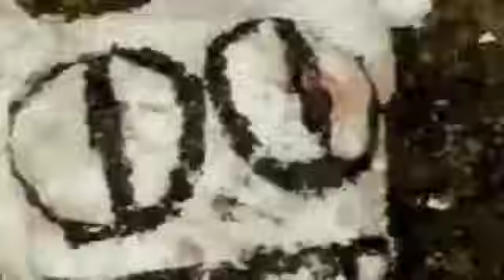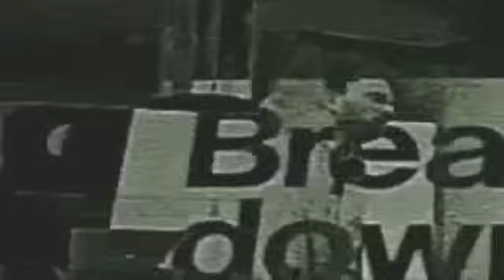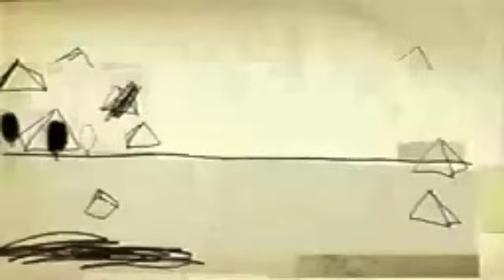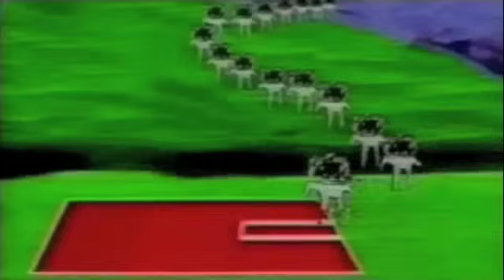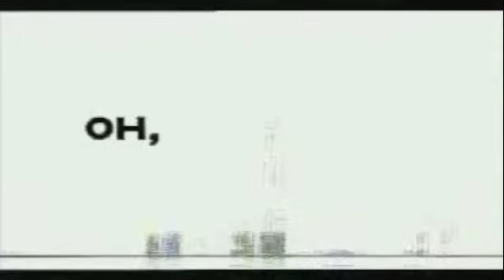The Kid A Blips: Complete Collection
Radiohead's complete collection of Kid A Blips from their hit album, Kid A (2000).